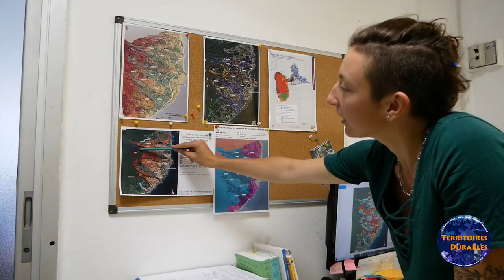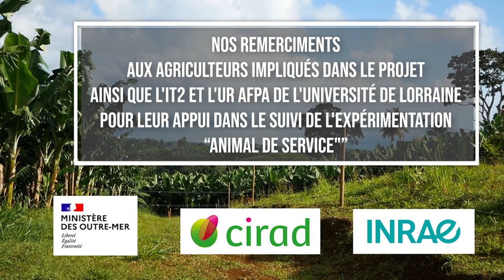Vers des territoires durables en Guadeloupe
Cette vidéo présente les activités menées en Guadeloupe dans le cadre du projet Territoires durables. L’objectif global est de concevoir des systèmes agricoles limitant l'usage des pesticides avec les actrices et les acteurs de terrain.
Le projet Territoires durables est financé par le ministère français des Outre-mer. Il a débuté en janvier 2020 et se termine en décembre 2023.